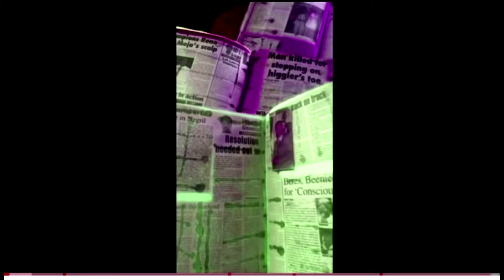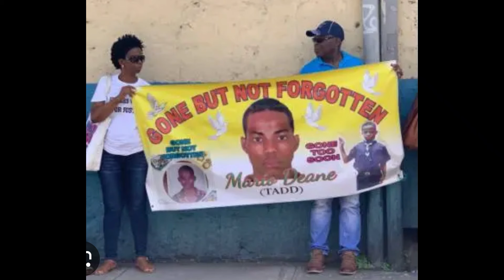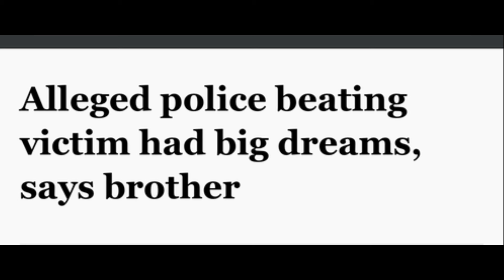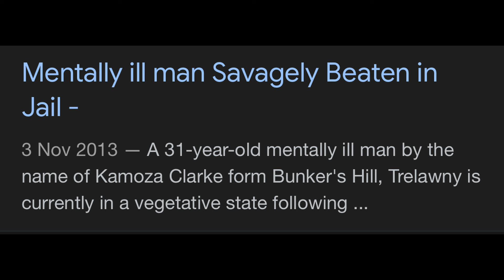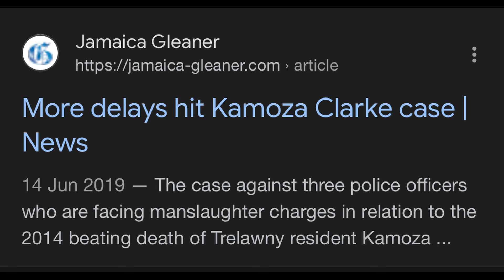Footballer Kamoza Clarke got fatal beating at Falmouth Police Station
There have been mumerous cases here in Jamaica of persons being beaten to death while in police custody. While the case of Mario Dean, which occured at the Barnett Street Police Station, in Montego Bay, generated the greatest impact, the case of Kamoza Clarke, who suffered a similar fate at the Falmouth Police Station, in Trelawny, was equally troubling as he was mentally ill and crying out for help.